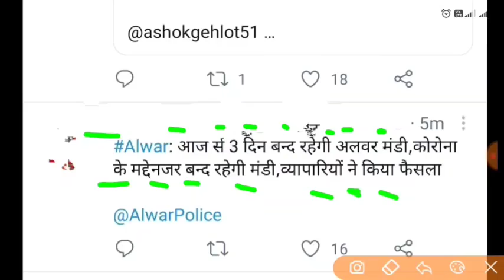Rajasthan lockdown news live today |राजस्थान में 26 अप्रैल से लेकर 30 अप्रैल तक लगा संपूर्ण लॉकडाउन